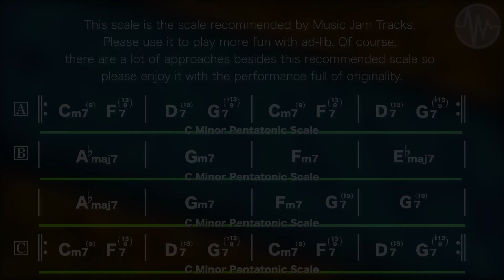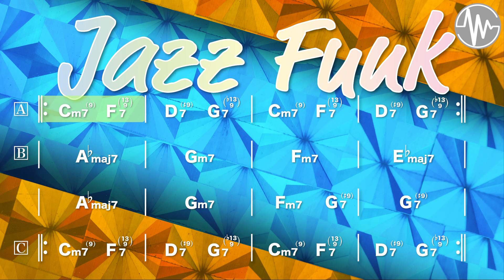Jazz Funk Jam for【Piano】C Minor 96bpm No Piano Backing Track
【 Jazz Funk Jam C Minor 96bpm Backing Track】